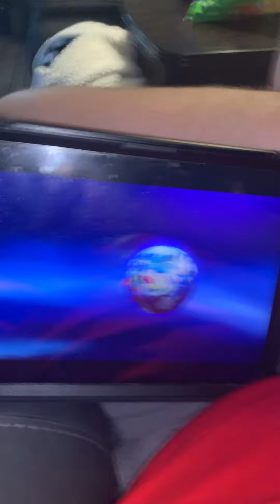The HQ crash 💥 on earth 🌍 united Arab emirates 🇦🇪